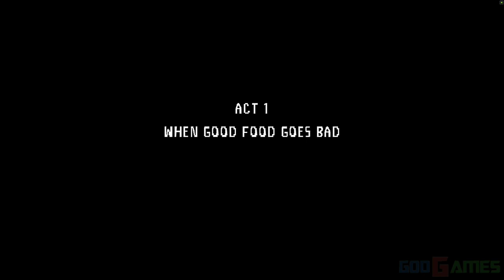Cloudy with a Chance of Meatballs - Gameplay PS3 720P